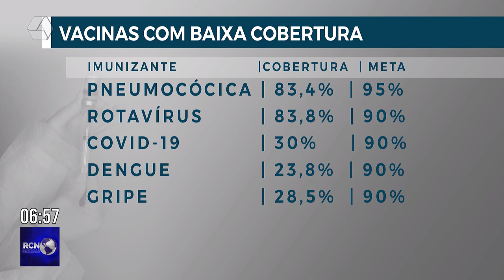Baixa adesão a seis imunizantes preocupa saúde municipal em Três Lagoas